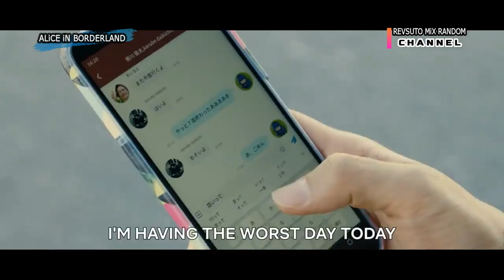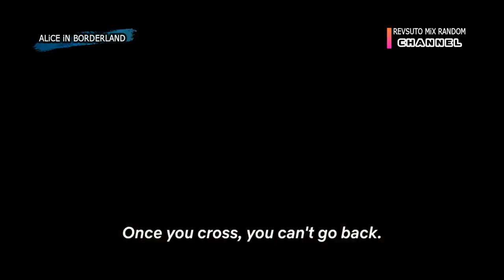ALiCE iN BORDERLAND 2020 - Kento Yamazaki, Tao Tsuchiya, Nijiro Murakami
Hello, guys! di video kali ini kita akan membahas Drama Jepang terbaru adaptasi dari Manga dan Anime OVA, pokoknya keren banget, kita akan review drama ini, kita gabungkan antara 3 anime OVA-nya, manga dan drama live actionnya, seru banget, guys!
jadi cerita awalnya bersama dua sahabatnya, ke dunia lain yang menakutkan, sampai Arisu sendiri berjuang dengan wanita yang di jumpainya,, keren banget, guys!
sebelum kamu nonton live action-nya simak dulu review-nya di Revsuto Mix Random!